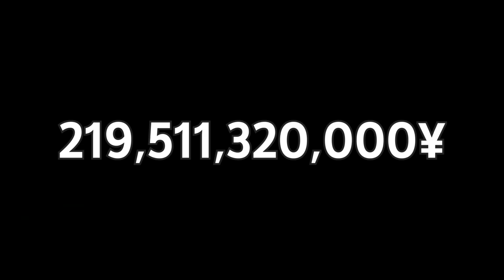10เดอะมูฟวี่โคนัน ที่สร้างความเสียหายต่อทรัพย์สินและบ้านเรือนมากที่สุด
10เดอะมูฟวี่โคนัน ที่สร้างความเสียหายต่อทรัพย์สินและบ้านเรือนมากที่สุด